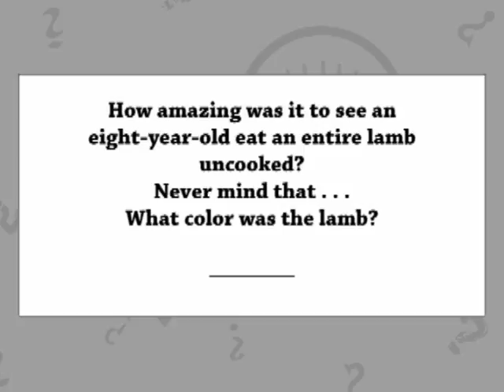Random Riddle 3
Riddle me this, puzzle me thus. Find more riddles and brainteaser challenges for all levels or interact with us and compete for points with other riddle lovers on our facebook